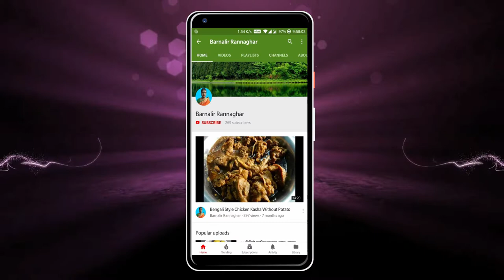পারফেক্ট প্লেইন ভাত | Perfect Plain Rice